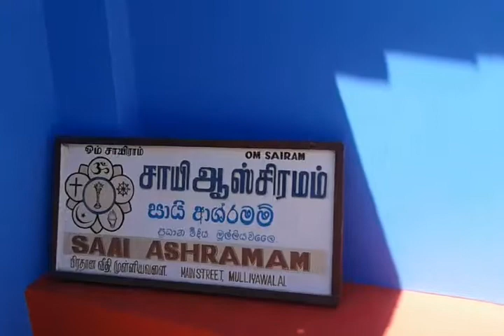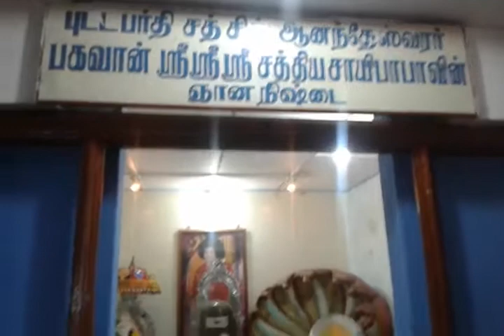Sai Ashramam,Mullivalai Sri Lanka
There is one Sai Ashramam functioning at Mulliyavalai in Sri Lanka. Regular prayers are being carried out here. A small video clip..can be seen here.